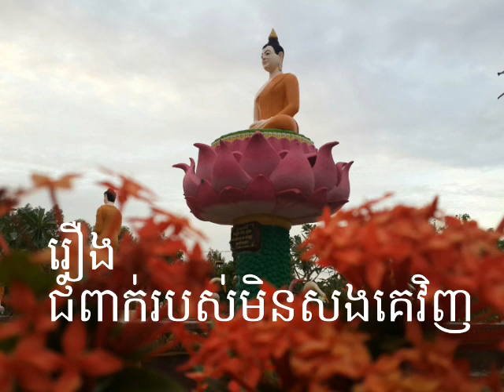រឿងនិទានសត្វលាត្រូវគេសំលាប់ លោកម្ចាស់មាន សុវណ្ឌី